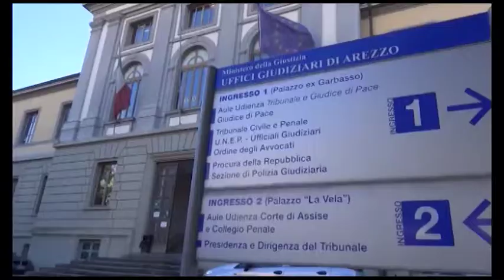Psichiatra aggredito alla Casa della Salute: il paziente resta in carcere